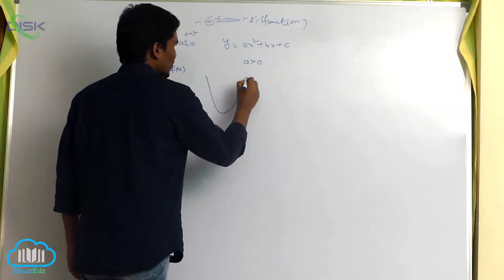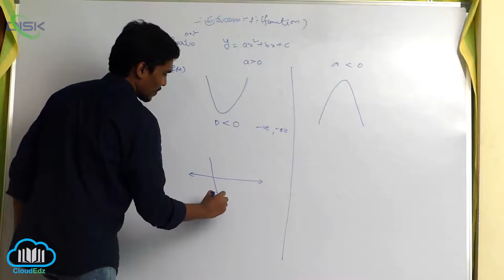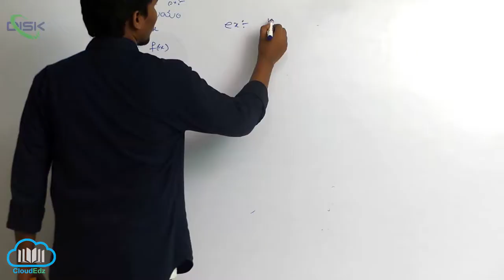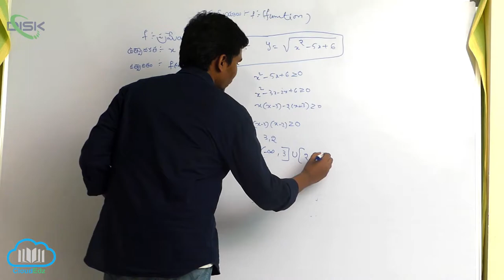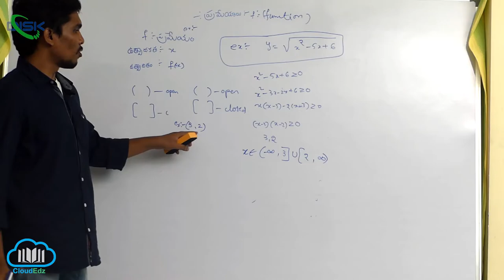విలోమ ప్రమేయాలు, సిద్ధాంతాలు || వాస్తవ మూల్య ప్రమేయం మూలాలు || Disk Telangana